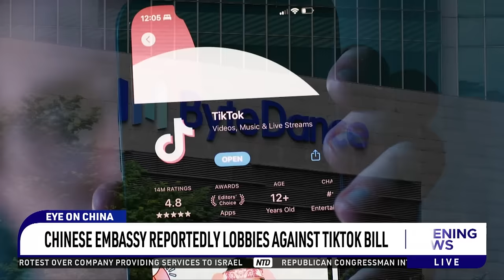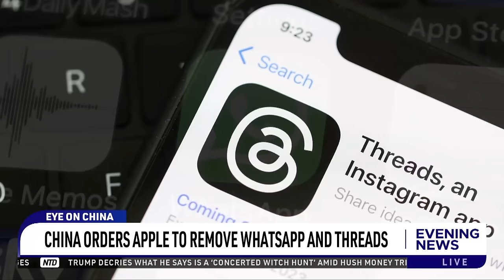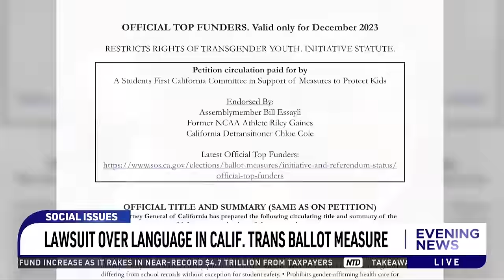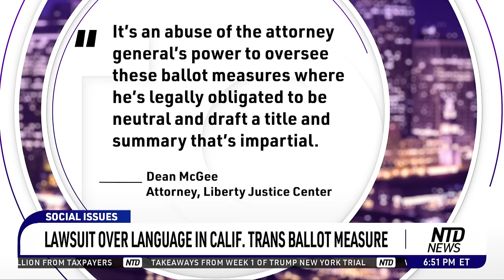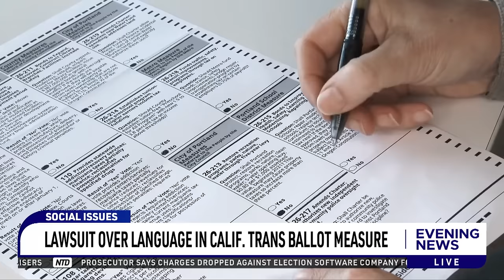NTD Evening News Full Broadcast (April 19)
00:00 NTD Evening News--4/19/2024
00:02 House Advances Foreign Aid Bill With Dem Help
04:18 WH Quiet On Reported Israeli Strikes On Iran
06:06 Iranian Army: Fired At 'Suspicious Object'
08:59 Israel Reportedly Strikes Iran Overnight
13:29 Man Sets Himself On Fire At Trump Trial
16:48 Panel: China Exploiting War In Middle East
18:47 China Inside Critical U.S. Infrastructure: FBI
21:14 Maine Joins Compact Of National Popular Vote
28:04 Clinton Impeachment Manager Reacts To Trump's 'Hush-Money' Trial
34:14 Chinese Embassy Reportedly Lobbies Against TikTok Bill
36:51 Anti-Israel Protests Continue At Columbia University
37:29 Lawsuit Over Language In Calif. Trans Ballot Measure
39:29 Title IX Laws Updates; Transgender Athletes Not Addressed